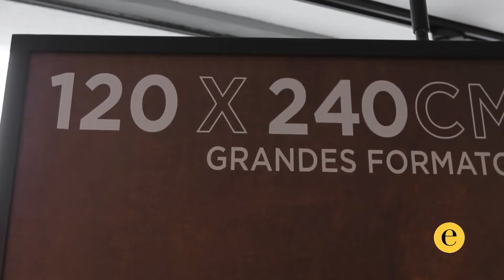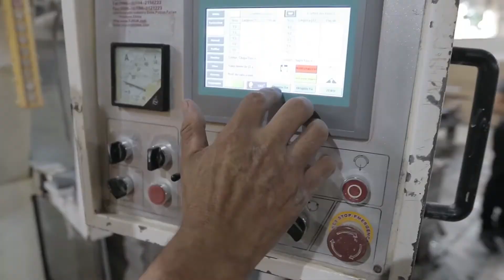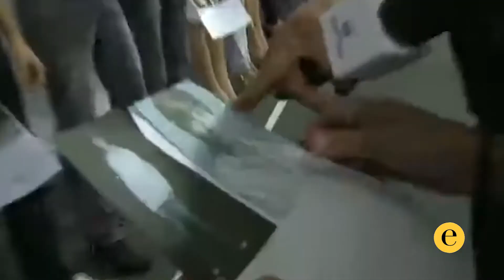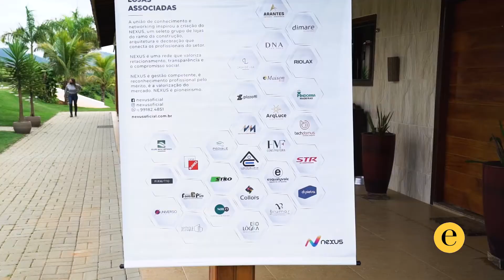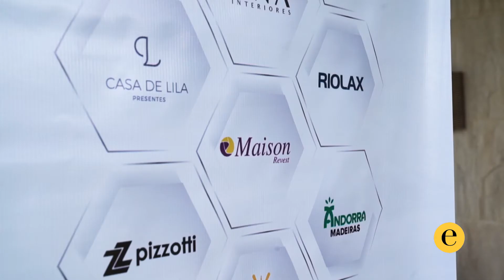PGM Completo 20/Mar/2021:Revest, Giro Decor, Decoração sem Dúvida, Boulevard R.Branco e Mostra Nexus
Um programa com muita novidade, em ritmo de ExpoRevestir 100% digital, a loja Revest de Taubaté, traz informações de grandes tamanhos com arq Beto Carvalho, Giro Decor com Fernanda Patrão, na 2 Leões Marmoraria, Decoração Sem Dúvida com Silvana Hindi,  com a pauta revestimentos, O documentário Boulevard Rio Branco com Fernado Manzoni, inicia com depoimento do cliente Reginaldo Fonseca e o Grupo Nexus, traz mais lojistas comentando sobre a Mostra Nexus 2021 (Viviane Renó, Firmato Piu Exclusive, Brumas Design, DNA Interiores, Esqualivale, Audio Excelence, Andorra Madeiras).
Vale conferir !

Silvana Hindi: @decoracaosemduvida
Fernanda Patrão; @fernandapatraointeriores
Fernando Manzoni: @manzoni_arquitetura | @ arquitetofernandomanzoni
Grupo Nexus: @nexusoficial